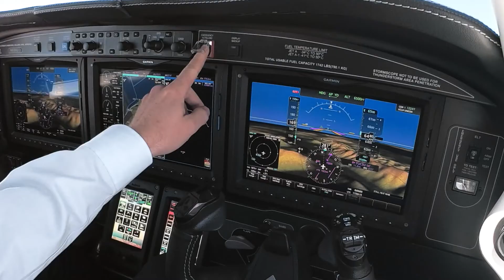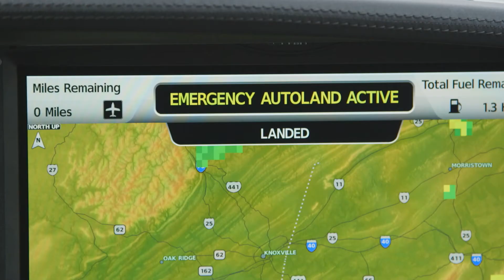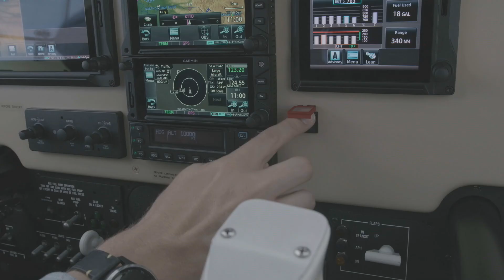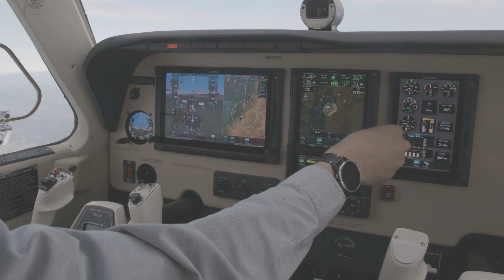The Story Behind Garmin's Autoland and Smart Glide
EVP/Managing Director Phil Straub shares the story of Garmin's Collier Trophy-winning Autoland pilot safety feature. How is Garmin following such a huge success? Find out about Smart Glide.